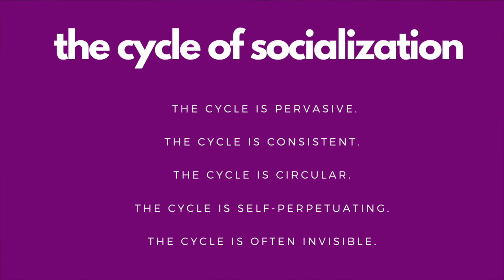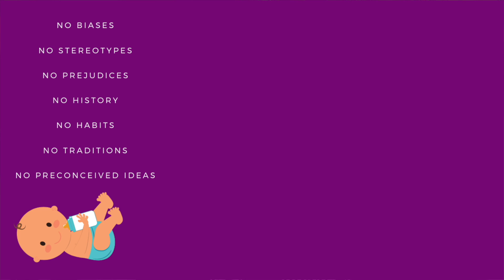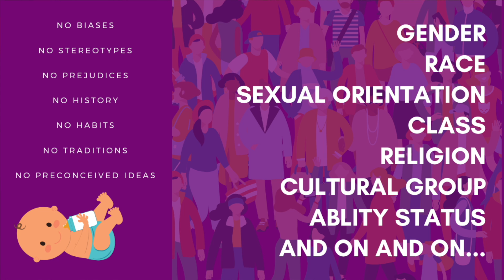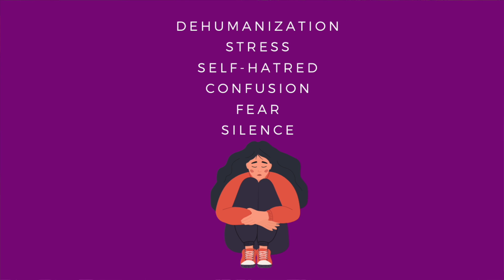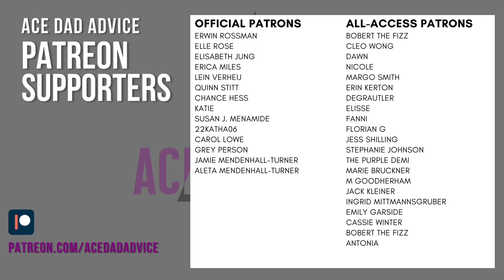ASEXUALITY 101: Why is it so hard for me to accept my asexuality?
Why is accepting my own asexuality so difficult? is there something wrong with me? No. But there is a reason: the cycle of socialization.

IN this video, we break down how we learn social and cultural roles, and why this cycle makes it hard for us to embrace who we are.

Pre- Order I AM ACE: ADVICE ON LIVING YOUR BEST ASEXUAL LIFE, which comes out January 19, 2023,

Find me:
Tik Tok and Instagram: @AceDadAdvice